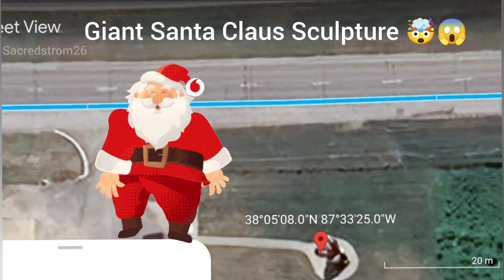Giant Santa Claus Sculpture 🤯 on google earth and google map 🌎🗾video